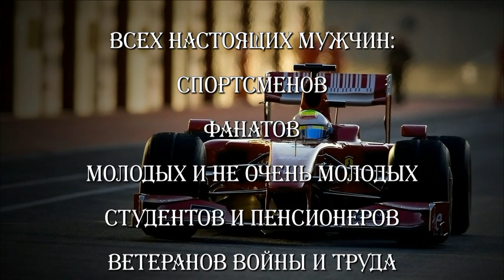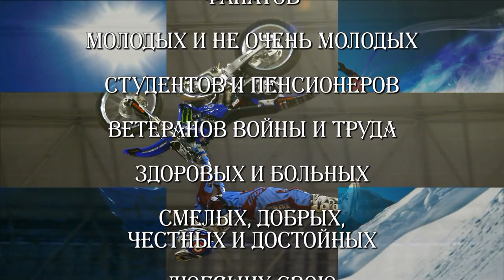Поздравляем ! 23 февраля - День защитника отечества.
Аранжировка, исполнение и монтаж видеоклипа - Александр Травин. ROLAND E-50. арТзаЛ.
В клипе использованы фотографии из Интернет.
Санкт-Петербург.
Arrangement, performance and video installation - Alexander Travin. ROLAND E-50.
 In the clip used photos from the Internet.
 St. Petersburg.